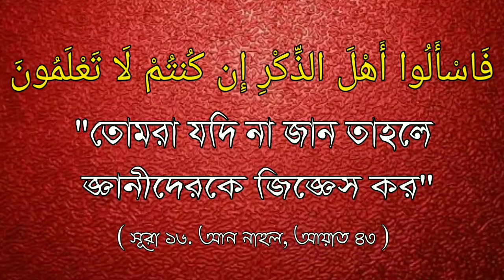নারী ও পুরুষদের স্বলাতের মধ্যে কোন পার্থক্য আছে কি ?ᴴᴰ. Shaikh Abdul Matin Al Madani Hafezahulla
নারী ও পুরুষদের স্বলাতের মধ্যে কোন পার্থক্য আছে কি ?

Is there any difference between the prayers of men and women?

क्या पुरुषों और महिलाओं की प्रार्थनाओं में कोई अंतर है?

🎤 শাইখ আবদুল মাতিন আল মাদানী হাফেজাহুল্লাহ।

🎤 Shaikh Abdul Matin Al Madani Hafezahulla.

🎤 शेख अब्दुल मतिन अल मदनी हफ़िज़हुल्ला